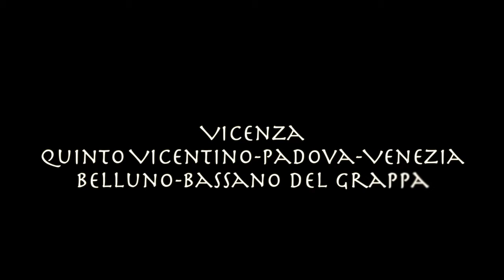Scoprendo il Veneto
Vicenza-Quinto Vicentino-Padova-Venezia-Belluno-Bassano del Grappa
Video Editing
Bruno Emanuele
La musica in questo video
Ulteriori informazioni
Ascolta senza annunci con YouTube Premium
Brano
Wars of Faith
Artista
audiomachine
Album
Titan
Audiomachine; UMPG Publishing, Audiomachine (Publishing), LatinAutor, Abramus Digital, UMPI e 11 società di gestione dei diritti musicali